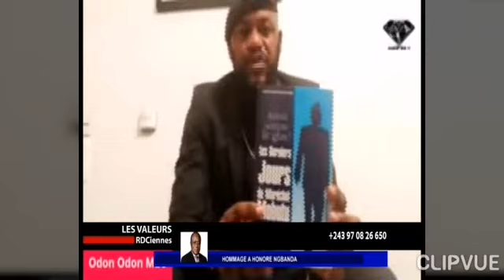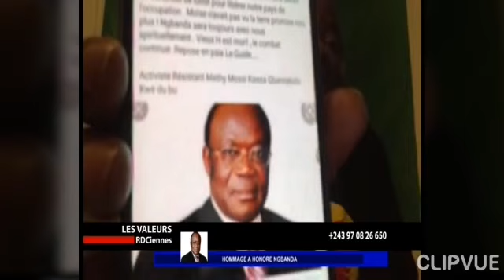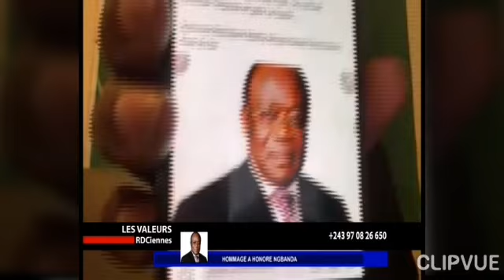Message de C. OKEKE Présidente ai de L'APARECO au congolais: Hommage a Papa honoré NGBANDA